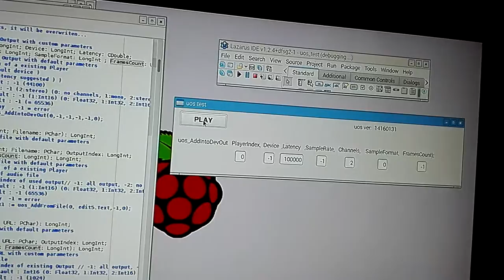Rpi sound lazarus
Rpi sound with lazarus using uos